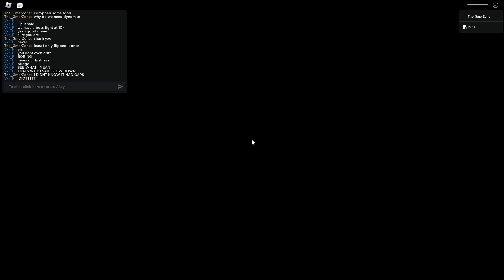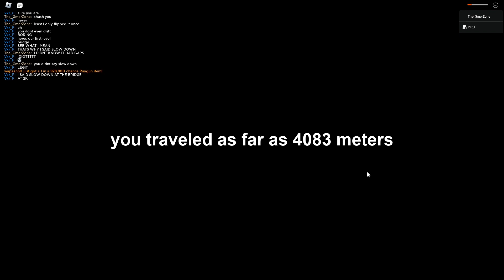Trying to survive with the worst driver - A dusty trip